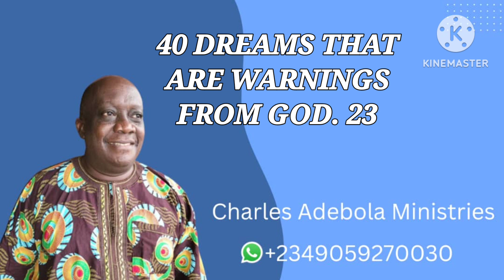40 DREAMS THAT ARE WARNINGS FROM GOD. 23